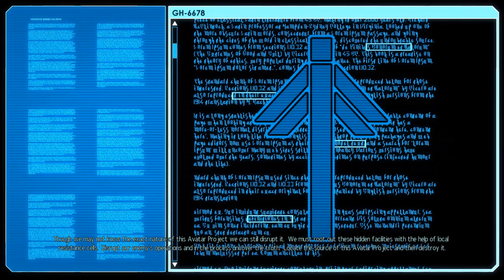XCOM 2 - Operation Little Hymn Part 7 Let's Play XCOM 2 Gameplay PC HD